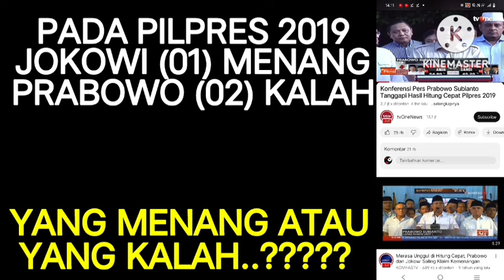Kubu Anis Tuduh Kubu Prabowo Curang.? #